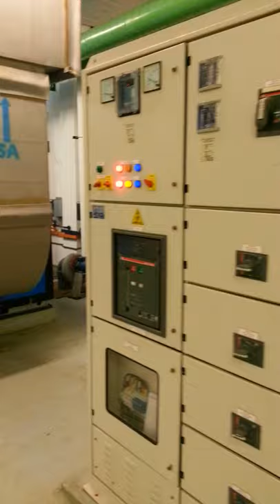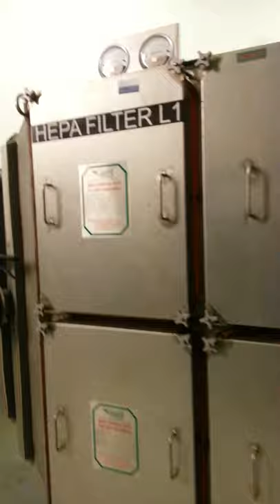BIOSAFETY LABORATORY: ENGINEERING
This video describes the layout of a service floor at a containment facility and has been designed and developed to accompany your lecture notes on an introduction to biosafety management.